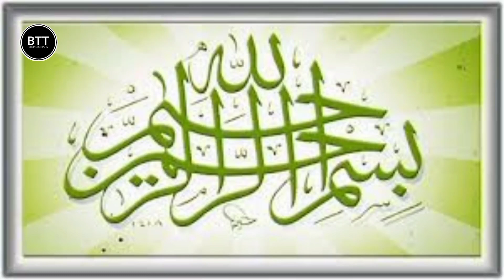Sugar Cane Juice Machine Manufacturer || BUSINESS TIPS TV New business ideas in 2024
In this video Syed Junaid visited the Lahore Machinery Store and reviewed the sugar cane juice making machine and discuss the features of the machine and price

new business ideas in Pakistan highly profitable business ideas under low investment business ideas new business 2023 New business ideas in 2024Sugarcane Juice Business in Pakistan | Low Investment Business Idea | Sugarcane Juice Machine Price
Sugarcane Juice Business in Pakistan | Low Investment Business Idea | Sugarcane Juice Machine Price

Sugarcane juice business is a popular low investment business idea in Pakistan, especially during the hot summer months. Here is some information about starting a sugarcane juice business in Pakistan:

Before starting any business, it is important to conduct market research to understand the demand and competition. Look for areas with high foot traffic, such as marketplaces, bus stands, or near schools or colleges, where there is a high demand for refreshing drinks.

The most important equipment for a sugarcane juice business is the sugarcane juice machine. The price of sugarcane juice machines varies depending on the size, model, and brand. In Pakistan, the price of a small sugarcane juice machine can range from PKR 20,000 to PKR 40,000.

Choose a location that is easily accessible and visible to potential customers. You can also consider setting up a mobile cart that can be moved to different locations based on the demand.

Apart from sugarcane, you will also need lemons, ice, and other flavorings such as ginger or mint to add to the juice.

Keep the pricing of the sugarcane juice reasonable and affordable to attract more customers.

Use social media platforms and online directories to promote your business. You can also distribute flyers and brochures in your target areas.

Starting a sugarcane juice business in Pakistan can be a profitable and low investment business idea. However, it is important to conduct thorough research, identify the right location, and have a sound marketing strategy in place to make the business successful.

Your Query:

sugarcane juice
sugarcane juice business
sugarcane
sugarcane juice machine
sugarcane juicer
business ideas
sugarcane machine
small business ideas
sugarcane business
juice
sugar cane
sugarcane juice making
how to start sugarcane juice business
best business ideas
cane juice
sugarcane juice business ideas
business
ganne ka juice
sugarcane juice machine price
sugar cane machine
small business
new business ideas 2023
sugarcane juice at home
sugarcane juice machine manufacturer
fresh juice
juice business ideas
juice business
low investment business
sugarcane juice machine crusher
best sugarcane juice
sugarcane making
ganne ka juice machine
juice machine price
sugarcane juice benefits
ganne ka juice machine price
how to make sugarcane juice
juice machine
business ideas in urdu
sugarcane juice business in pakistan
sugar cane juice
sugarcane business ideas
ganna juice machine price
ganna juice business
juicing
ganna juice business ideas
best summer business
sugar cane juicer
mini sugarcane juice machine
sugar cane business
packing ganne ke juice ka business start kare
sugarcane juice packaging business in pakistan
sugarcane juice packaging machine
sugarcane juice packaging business
sugarcane juice machine at home
world's best sugarcane juice machine
sugarcane manufature
online juice business
sugarcane juice machines
sugarcane bottle business
best sugarcane juice machine
smallest sugarcane juice machine